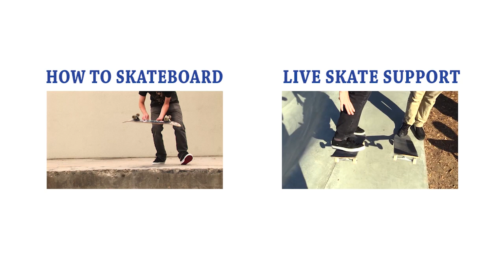MASSIVE OLLIE MONTAGE